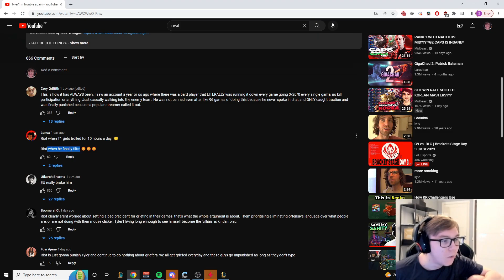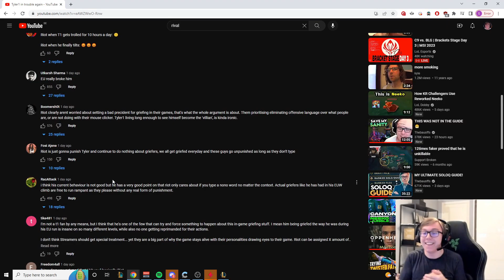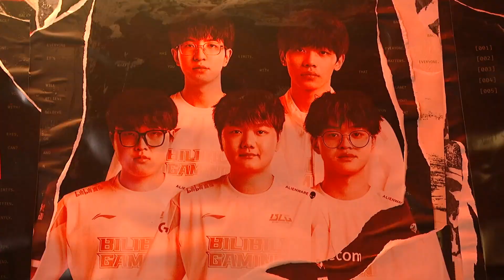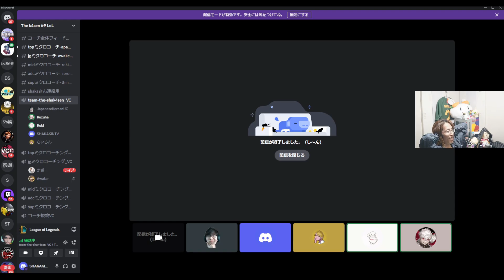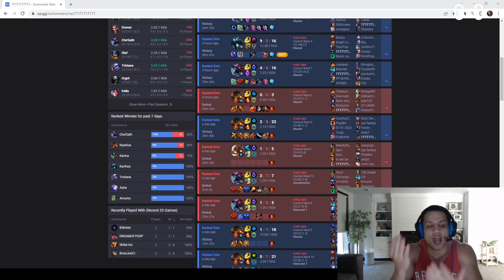League of Legends Top Twitch Clips 2023-05-15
League of Legends Clips from previous day, Enjoy, with love dZ
1.  chovy buying stopwatch
2.  dogwater69: lee is useless in late game | Broxah:
3.  Keria Crucible + Carzzy shutdown
4.  Tyler What?
5.  forsen
6.  The kid is shocked
7.  BLG vs C9 - Calling the Result of the Series After Game 1
8.  flex
9.  Context of the game
10.  G2 vs GEN - Yike Fancy Feet
11. 🔴C9 VS BLG Official MSI Costream MSI2023 🔴 !discord !youtube !socials !vodchannel !reddit🔴
12.  シャコに切れる関
13.  tyler1 doesnt give a f
14.  asdasd
15.  G2 vs MAD
16.  ガチめにヘラるRokiコーチ
17.  配信見てる場合じゃないぞ
18.  嘘だろリーダー
19.  4ドラファイト葛葉エグめだ
20.  BLG vs JDG - Ruler Going Off
21.  本当に口出してくるのやめてほしいマジで
22.  steal
23.  FLASH NA LANTERNA
24.  Faker stays calm and get out
25.  増永雄紀は謝る